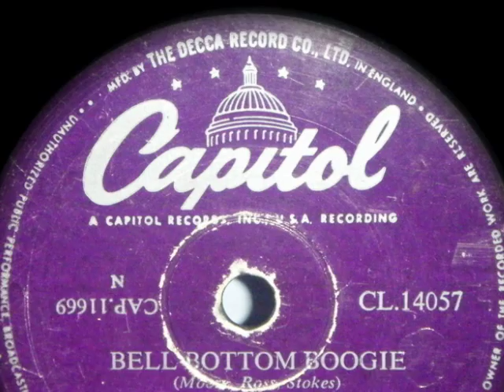MERRILL MOORE - BELL BOTTOM BOOGIE - 1953 .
MERRILL E MOORE - BELL BOTTOM BOOGIE - JULY 16, 1953 .